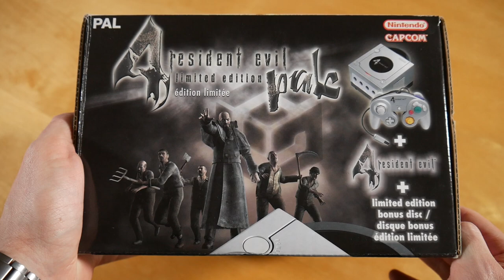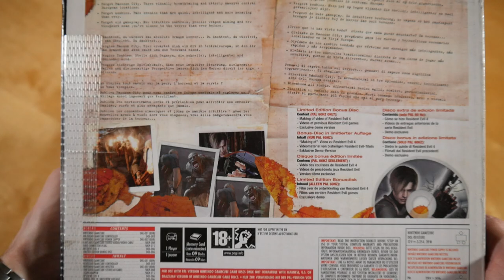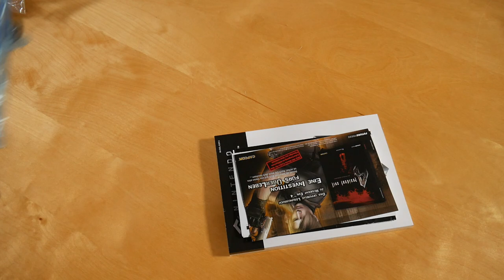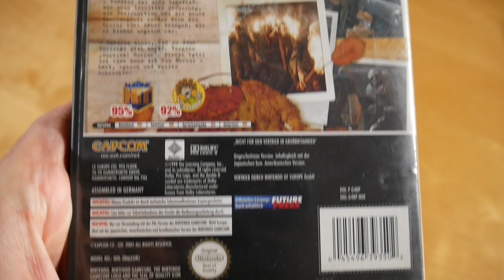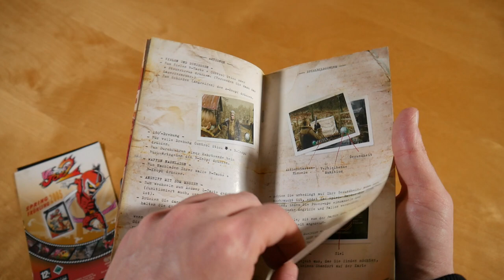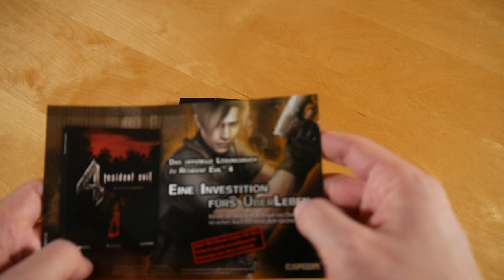Nintendo Gamecube Resident Evil 4 Limited Edition Unboxing German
In diesem Video zeige ich euch die Nintendo Gamecube Resident Evil 4 Limited Edition.
► Hier könnt ihr die Konsole kaufen:
Weitere Konsolen

✘►INFOS
Nintendo Gamecube Resident Evil 4 Limited Edition
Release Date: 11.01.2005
Kaufpreis: ? €

Nintendo Gamecube Resident Evil 4 Limited Edition Box Inhalt:
- Nintendo Gamecube Konsole
- Nintendo Gamecube Controller
- Resident Evil 4 (2 Discs)

Resident Evil 4 Info:
Das Spiel  erschien am 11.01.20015 über Capcom & Ubisoft.